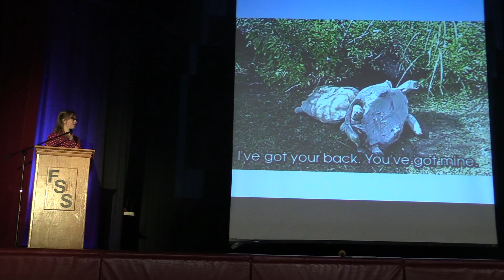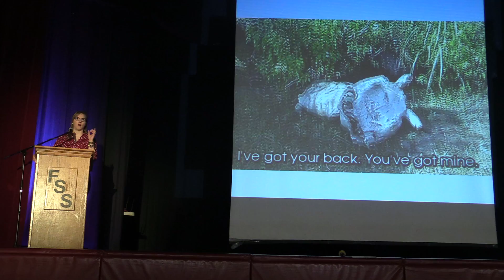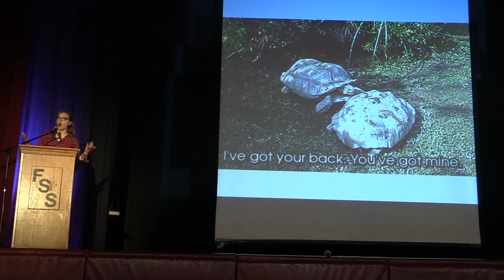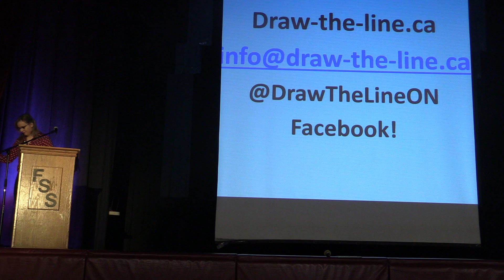Glen Canning - Consent Presentation Frontenac SS - Part 2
Glen Canning- Father of Rehtaeh Parsons
Consent Presentation
Frontenac Secondary School